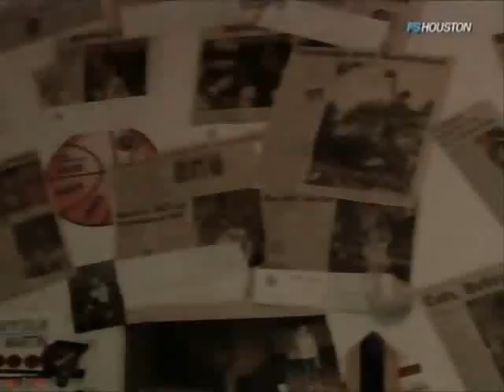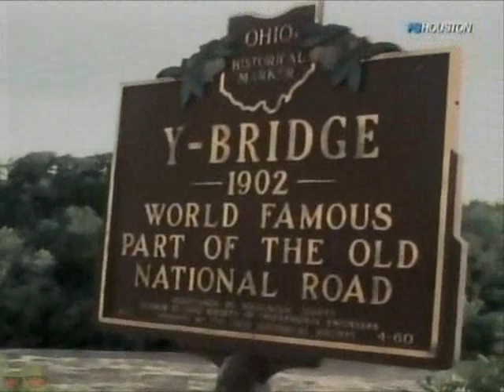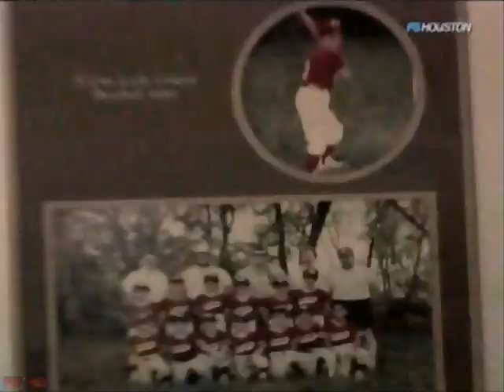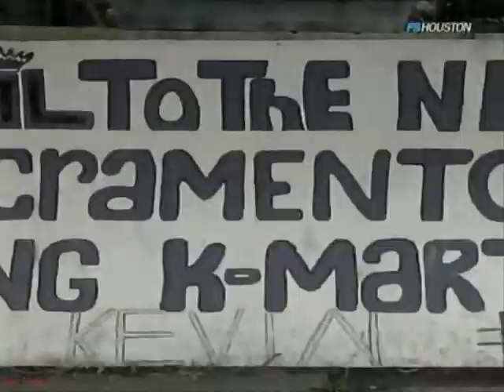Inside Kevin Martin's Life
Rockets insider shows kevin martin of the houston rockets house, hometown of Zanesville Ohio and more

Born in Zanesville, Ohio, he played for Zanesville High School, under Scott Aronhalt and Jeff Moore and was named to the All American team. He then received a full scholarship to Western Carolina University, where he majored in sports management. He ranks fourth all-time on Western Carolina's scoring list with 1,838 points. Martin is also a regular attendant at the Zanesville Gus Macker, where he played in the Top Men's Bracket for Domino's Pizza for several years after entering the NBA.